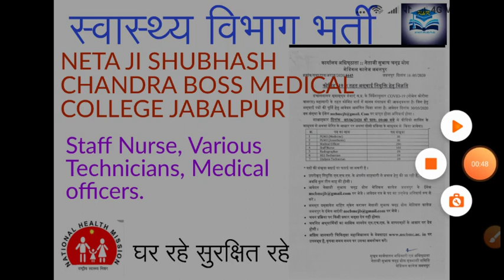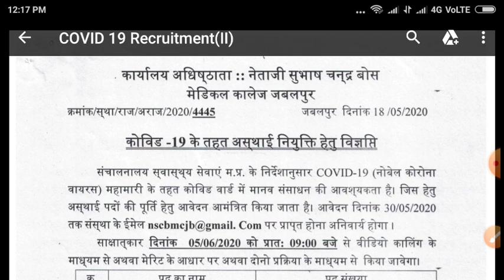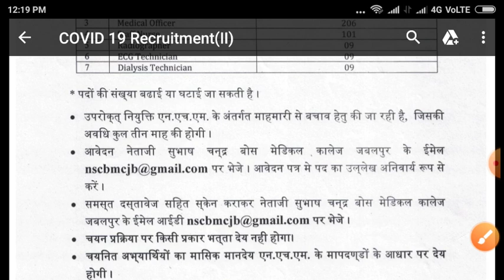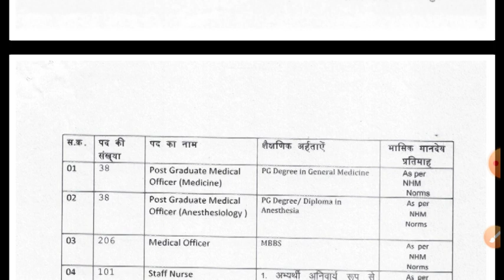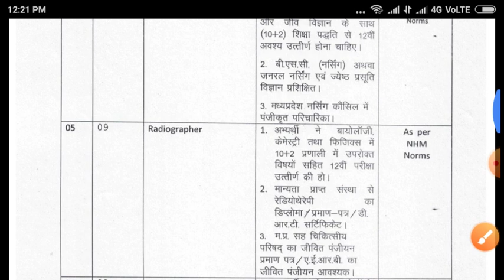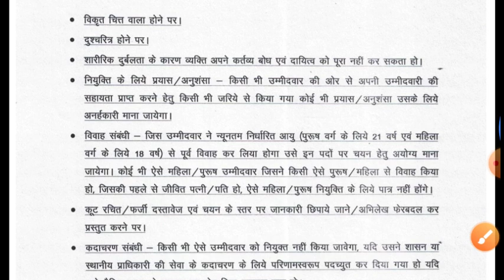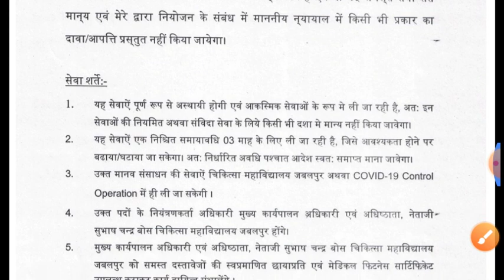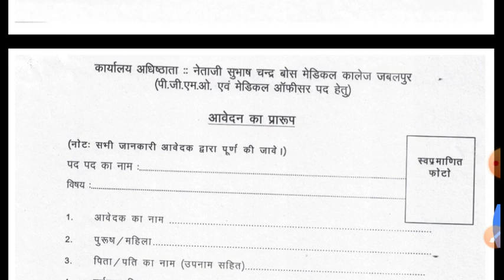Neta ji subhash chandra boss medical college jabalpur staff nurse ECG technician , MO vacancy